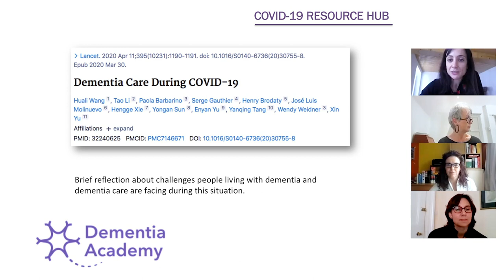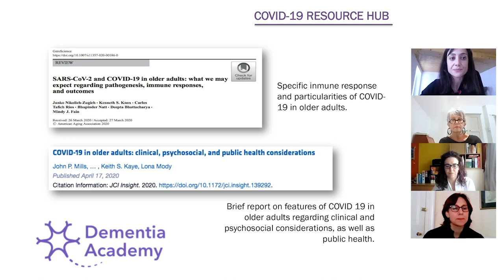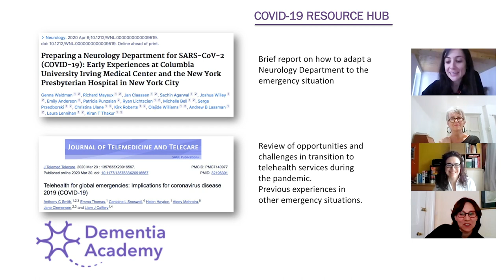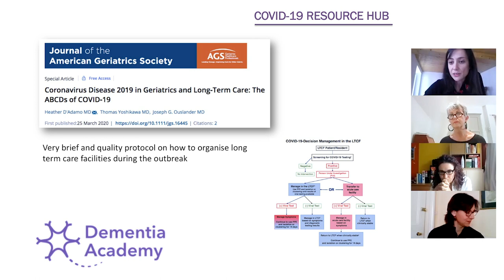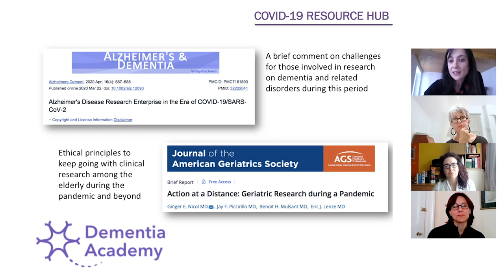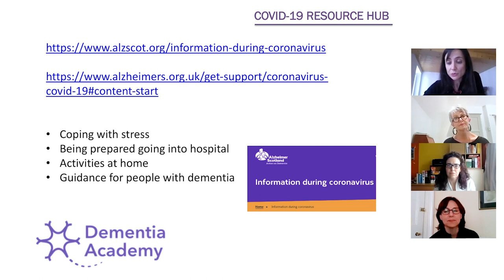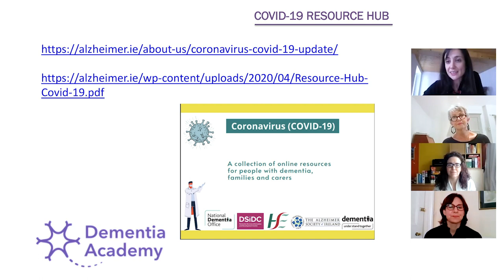Alzheimer’s & dementia – Care and support in a COVID-19 world: Sharing experience from the frontline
The webinar, chaired by Professor Iracema Leroi, was joined in panel by:
–Dr Rónán O’Caoimh, consultant geriatrician, Cork
–Diana Burgui, medical social worker, Dublin
–Karen Harrison Dening, Admiral nurse and Head of Research and Publications for Dementia UK,
–Dr Gregor Russell, consultant psychiatrist, Bradford
–Clara Domínguez Vivero, Atlantic Fellow at the Global Brain Health Institute

Please note that all session and slide content are the views of the Speakers, not the Dementia Academy. The content of the recording is the speaker’s personal opinion at the time of recording. Due to the everchanging situation, advice given at the time of recording is subject to change.